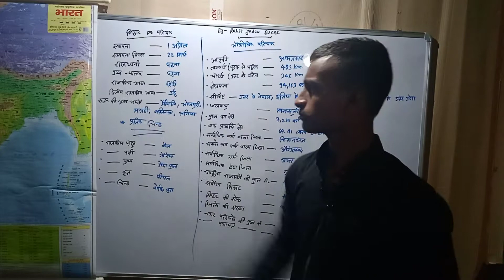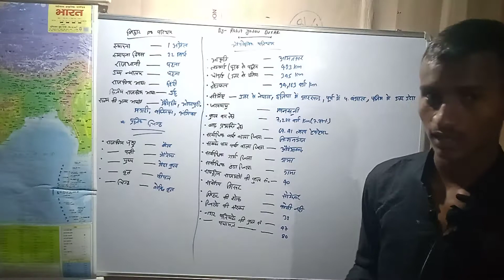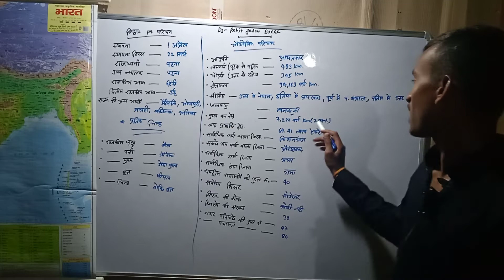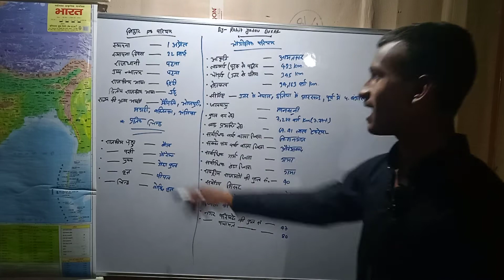important Gk on Bihar State || Top 30 Question Important On Bihar⭐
Rohit Yadav Buxar